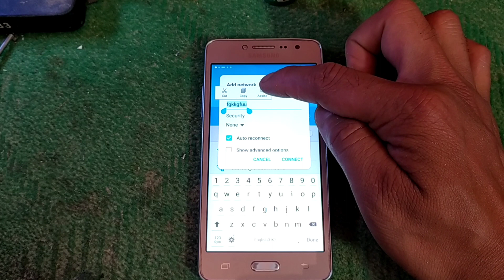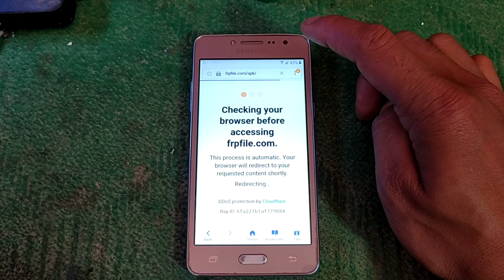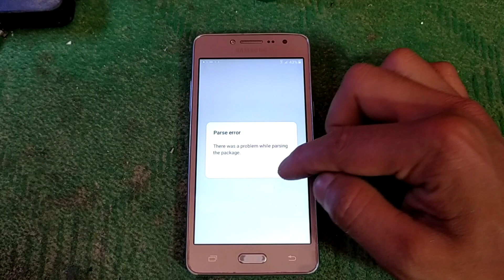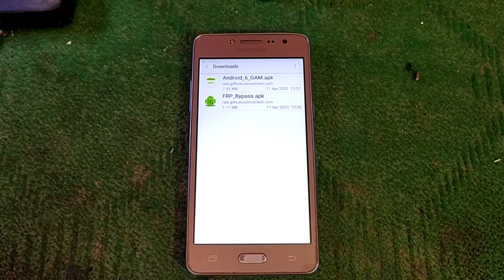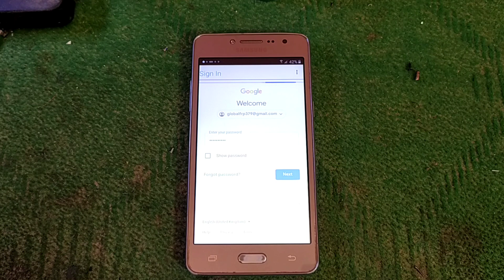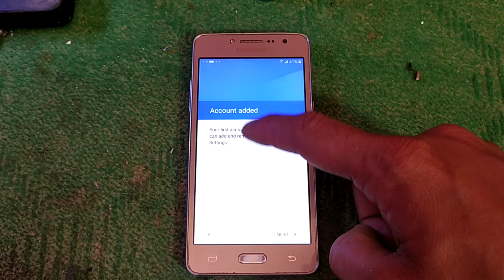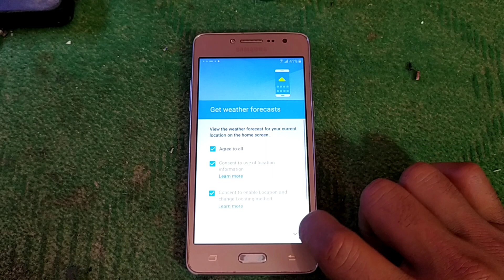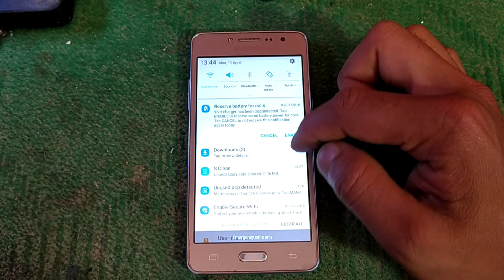SAMSUNG G532G FRP Bypass Android 6.0.1(Without PC) 2022 SAMSUNG G532f FRP BYPASS | Easy Method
Samsung J2 Prime (G532G) FRP Bypass Without PC | SAMSUNG J2 Prime G532G FRP/GOOGLE LOCK BYPASS

SAMSUNG G532G FRP Bypass Android 6.0.1(Without PC) 2021 SAMSUNG G532G FRP BYPASS | Easy Method

Samsung J2 Prime (G532G) FRP Bypass Final Update Without PC

SAMSUNG J2 PRIME G532G FRP Bypass 2022 Without PC / No Talkback / YouTube Update -Google Lock Remove

Samsung Galaxy J2 Prime (SM-G532G) FRP Google Account Unlock Bypass Without YouTube Without Pc

J2 prime frp bypass 2022 | samsung g532g frp bypass | G532G FRP Bypass | Samsung frp bypass 2022

Samsung J2 Prime FRP Bypass ll samsung SM-G532G google account remove Without PC 2022

Samsung G532F FRP Bypass l Samsung Grand Prime Plus Google Account Unlock l Without PC 2022

Samsung G532g Frp Bypass/Samsung Galaxy J2 Ace Frp Bypass/ Samsung g532g Frp bypass

Samsung J2 Prime SM-G532F/SM-G532G Frp Bypass/Reset Google Account Lock TalkBack Not Working Fix

All SAMSUNG Frp Bypass 2022 Android 11/12 | Samsung Frp Something went wrong Fix - NO Restore data

Oh Finally ! Direct FRP Bypass FREE Tool 2022- All Samsung Android 11/12 FRP Unlock Without Alliance

All SAMSUNG Galaxy Android 11/12 FRP/Google Lock Bypass - No Samsung Cloud - No Backup/Restore

Samsung Android 11 Frp Bypass 2022 || Samsung Frp Unlock 2022 ||Samsung A20s Frp bypass 2022

All SAMSUNG Android 11/12 FRP Bypass Something Went Wrong Fixed Solution 2022| Something Went Wrong

BOOM New FRP Tricks Samsung A12 (A127F)FRP Bypass Android 11 12 Something Went Wrong Solution 2022

All SAMSUNG Galaxy Frp Bypass 2022 | Samsung Google Account Bypass Android 11/Android 12

Samsung Frp Bypass Android 11 Android 12 One UI Can't Open Browser Fix

BOOM! Android 12!!! All New Security Samsung Phones, Remove Google Account, Bypass FRP.

A127F A12 U4 FRP Lock Bypass All Samsung Google Account Bypass 2022

All Samsung Android 11,12 Frp Bypass 2022/Something Went Wrong New Solution 2022,

All SAMSUNG 11/12 Frp Bypass 2022 | Samsung Android 11 12 No Samsung Cloud - No Backup/Restore

Bypass Frp Samsung Android 11, Android 12 New Method Skip Backup Data + Restore Data - 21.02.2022

All Samsung FRP UNLOCK Android 11/12 | Without Samsung Account & No Backup/Restore Data 100% Working